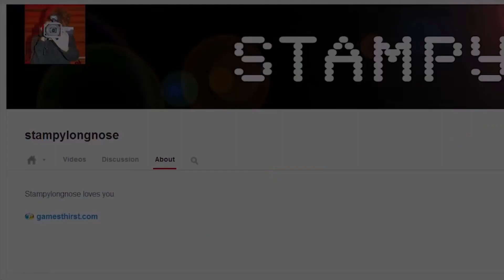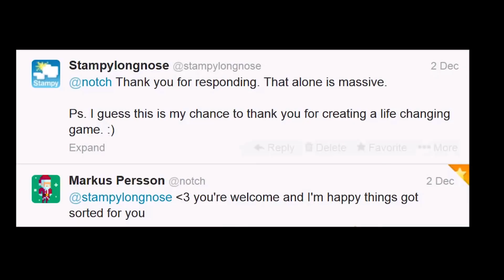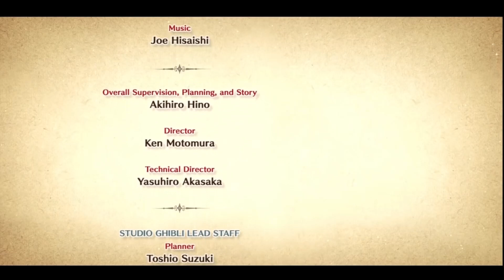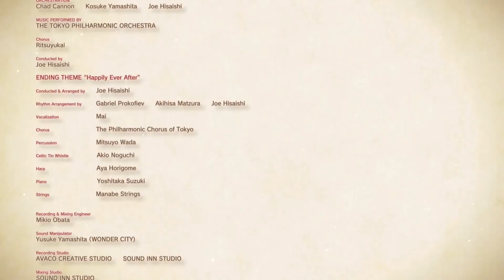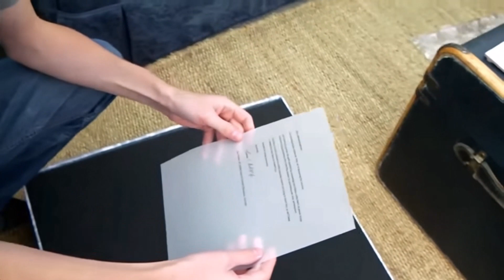Stampys Journey To 10 Million Subscribers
Welcome to a new video, today in this video I will be showing you this montage I have created. I hope you enjoy it. It took me a very long time to edit.

0:00 - Intro
0:54 - The Beginning
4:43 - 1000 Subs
4:46 - The Journey
7:00 - The Rise
12:06 - 1M Subs
13:42 - The Moment
15:21 - The Fall
17:57 - The Comeback
22:54 - 10M Subscriber Celebration